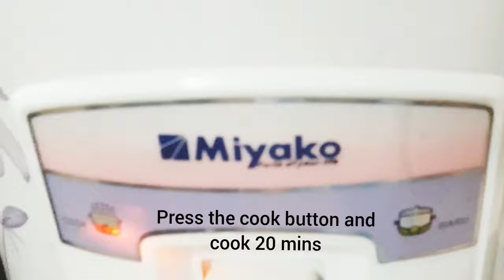Pulao recipe in rice cooker(রাইস কুকারে ঝরঝরে পোলাও রেসিপি)